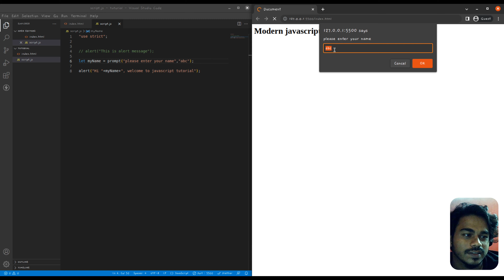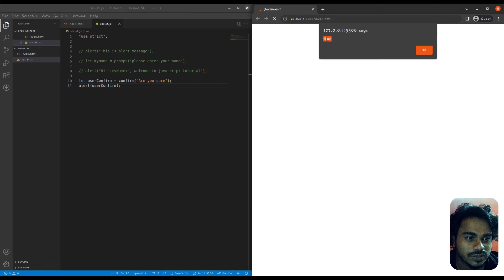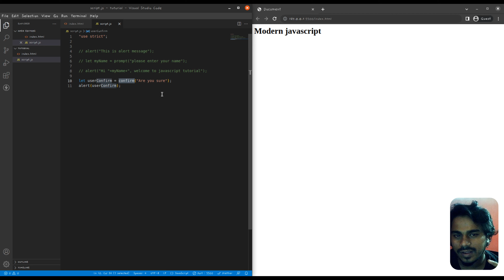Learn JavaScript in Tamil | #2.3 Interactions | javascript tutorial for beginners in tamil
Learn JavaScript in Tamil | #2.3 Interactions | javascript tutorial for beginners in tamil | Interactions in javascript

This video will help to understand JavaScript fundamentals.
Modern JavaScript fundamentals.

00:00 - Intro
00:16 - What is Interactions
00:55 - alert
01:55 - prompt
05:44 - confirm
08:36 - Recap
10:08 - Outro